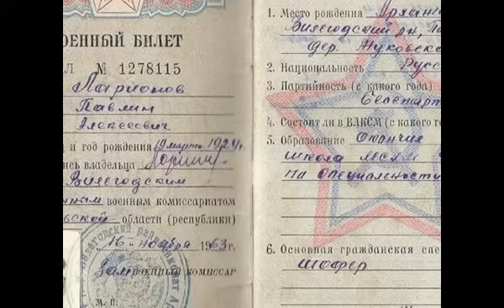Мой дед герой! 2 часть